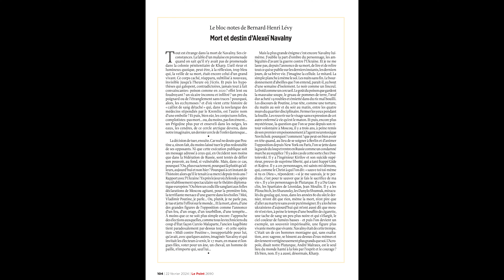Bernard-Henri Lévy - Bloc-Notes "Mort et destin d'Alexeï Navalny" (22 février 2024)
Bloc-Notes du 22 février 2024 publié dans Le Point : "Mort et destin d'Alexeï Navalny"